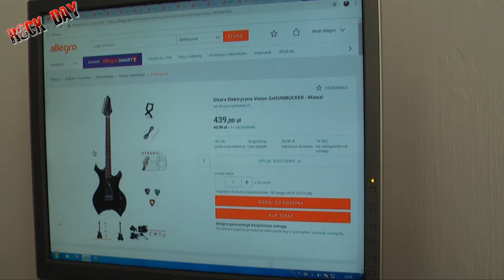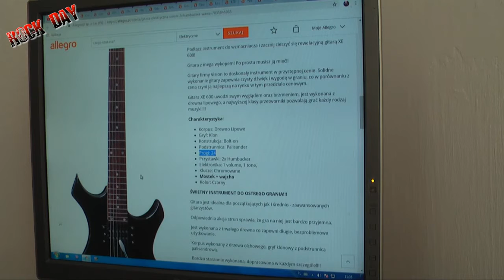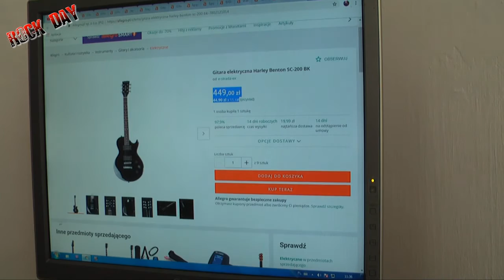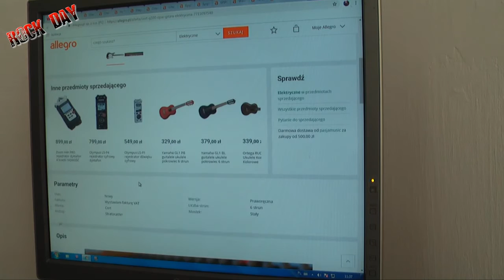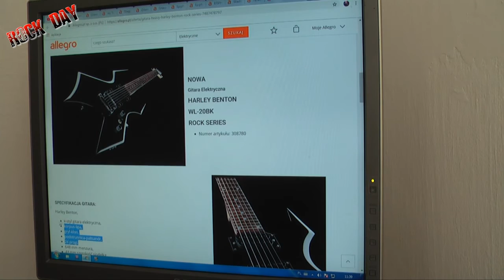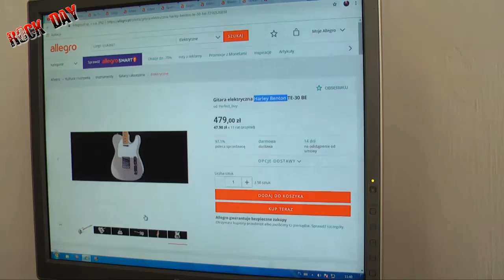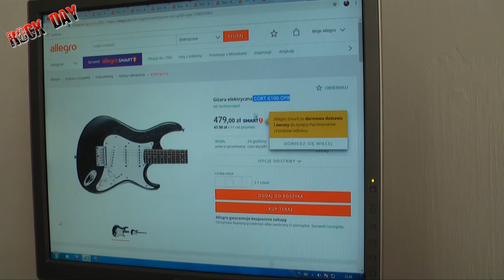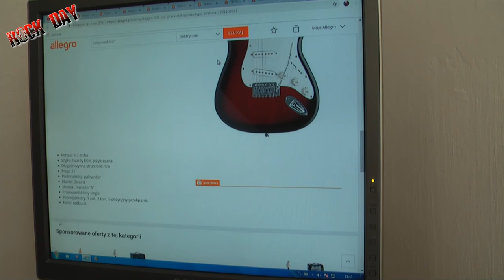Tanie Gitary z Allegro - Gitary do 500 zł cz 5/6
Hejka ! Skupimy sie na tanich giotarach do 500 zł !